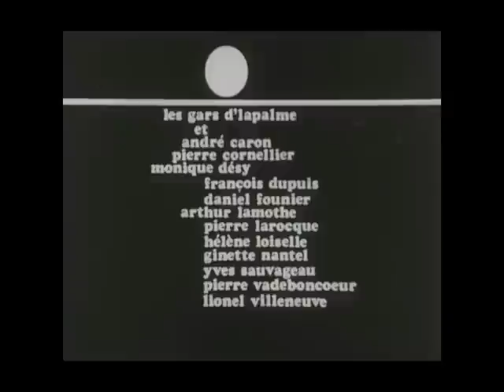Les gars de Lapalme (extrait)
On trouve l'origine des manifestations du 1er mai au québec dans une première manifestation organisée le 1er mai 1970 par la CSN, la CEQ et la FTQ, en appui à la lutte des 450 conducteurs de la compagnie de transport G. Lapalme. Ce conflit de travail avait été déclenché le 3 février 1970, en réaction à la décision du gouvernement fédéral de leur retirer le contrat du transport postal et à la suite de son refus de reconnaître le syndicat affilié à la CSN.

Voici un extrait du film Les gars de Lapalme d'Arthur Lamothe, 1972.